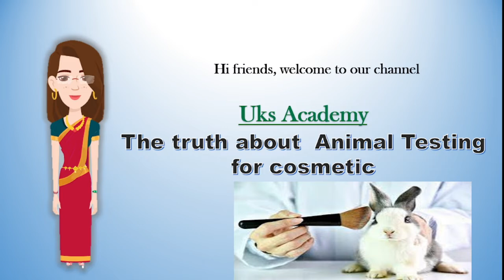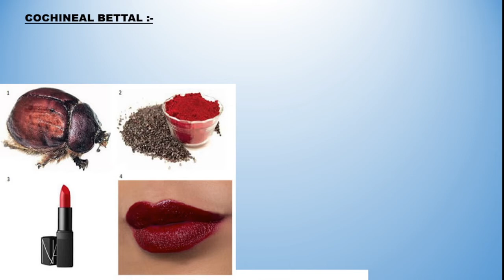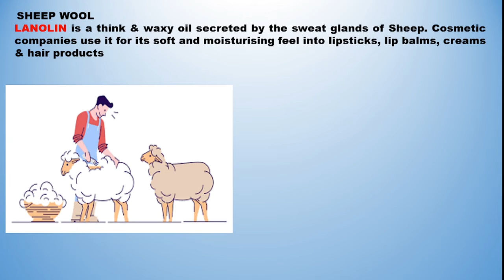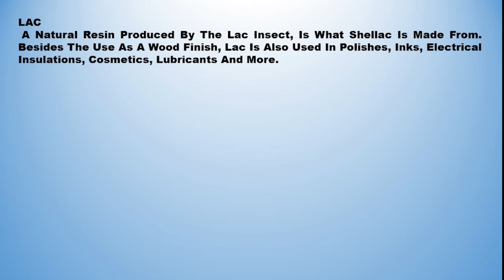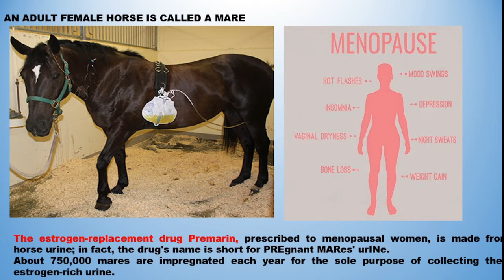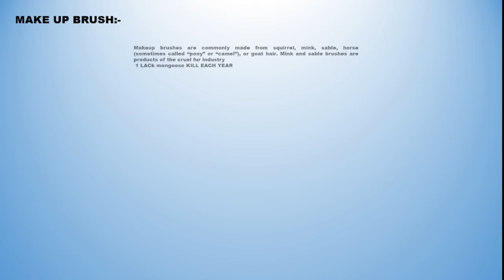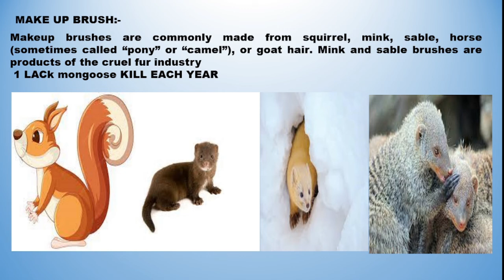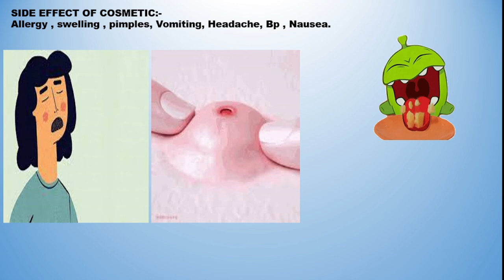The truth about animal testing for cosmetic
Hello students, this is Uks  academy  we are providing some  amazing facts which you must know and some scientific theory related to life and world.

thanks

Links:
1.
2.
3.